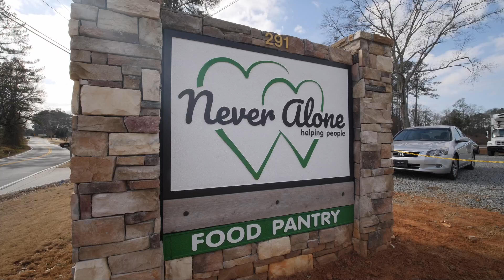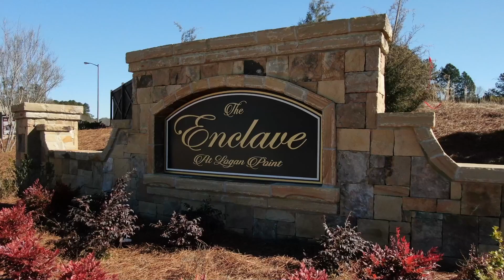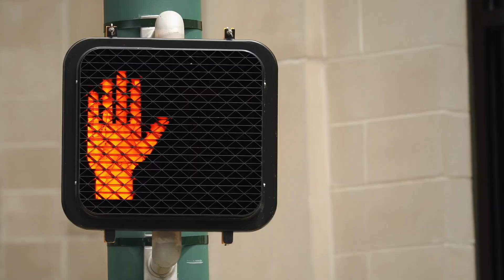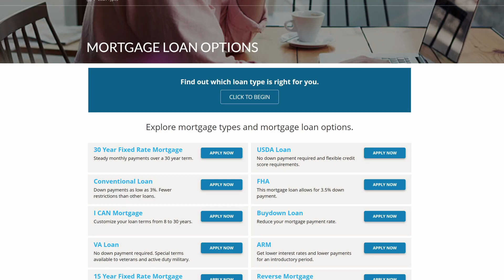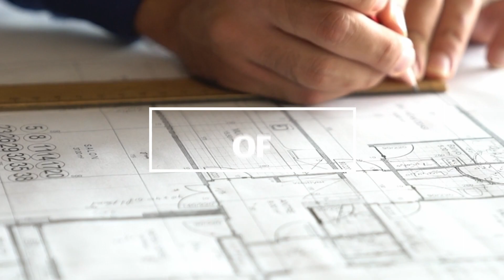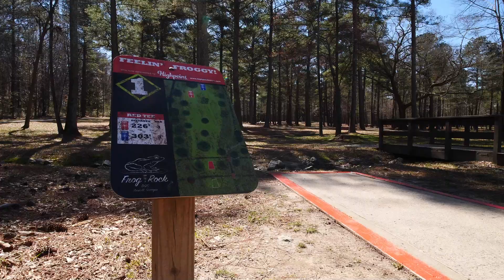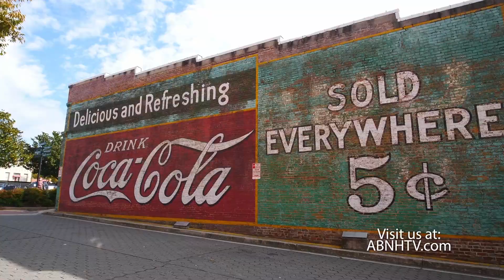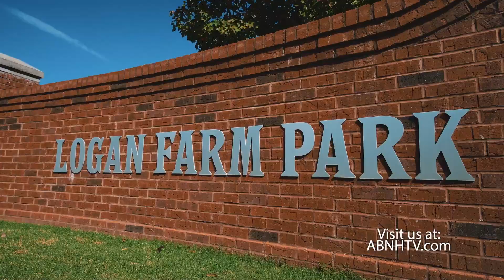Atlanta's Best New Homes - Full Episode 2210 Air Date 3/12/22